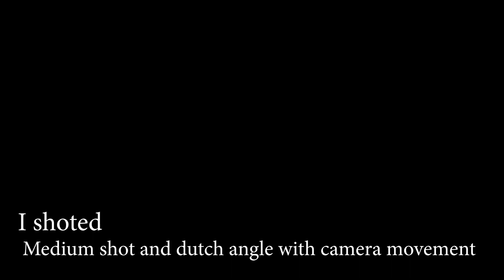Task 3 shotsMedMoveDutch All